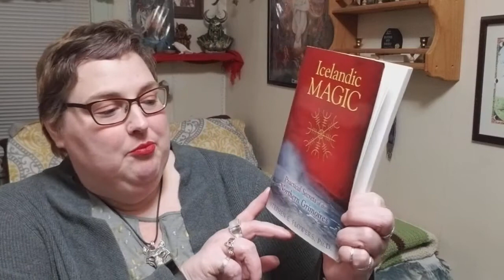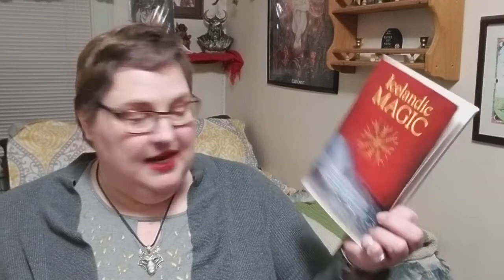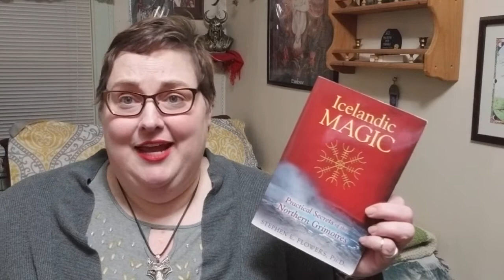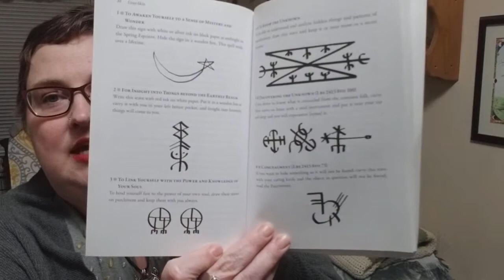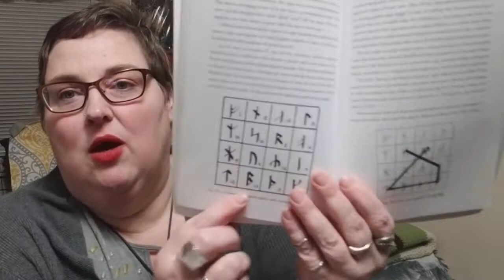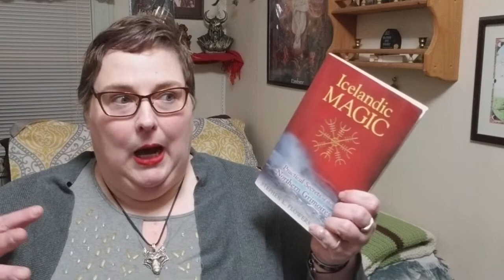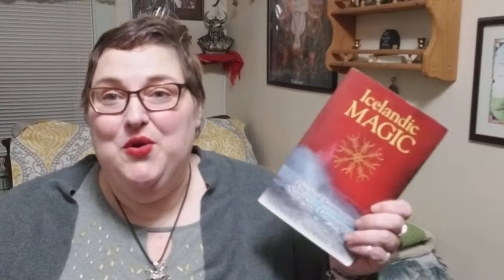Book Review: Icelandic Magic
What an interesting book! I'm really eager to look at other things that I learned about in this book and recommend it!